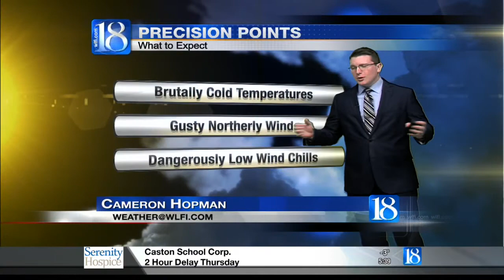News 18 This Morning's Forecast (02/19/15)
Sub-zero temperatures and gusty winds will continue to drop wind chills near or below -20° throughout the morning! Afternoon highs are only expected to reach the single digits across the viewing area. We'll peak at 6° later today, that is 34°below the average high for today! The core of high pressure centralized over the western Midwest will track eastward over the next 24 hours. As it passes to our east, our winds will shift southward.